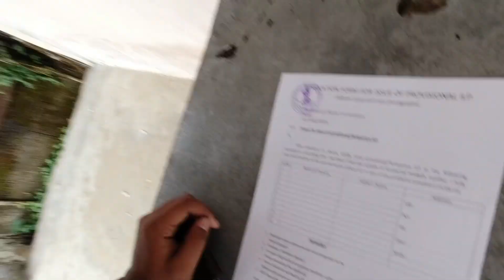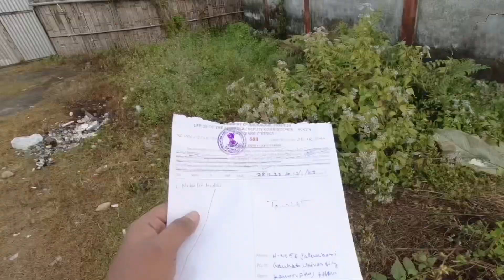Arunachal Series Episode 1 | কি ব্যৱহাৰ কৰিলে মানুহবোৰে | ILP For Arunachal | With The Local Tribe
I am just sharing my experience in Arunachal... I always try to connect with the local and share my experience with them..